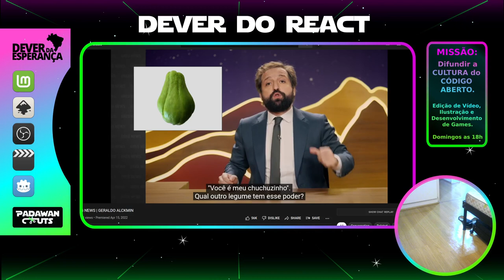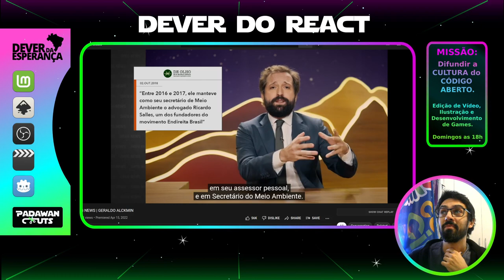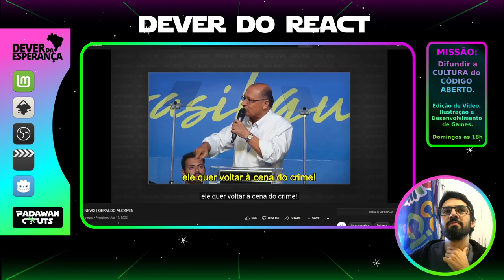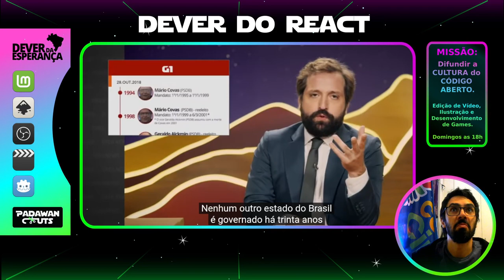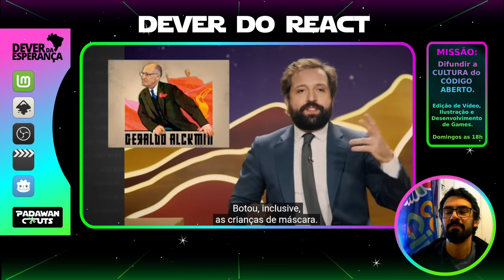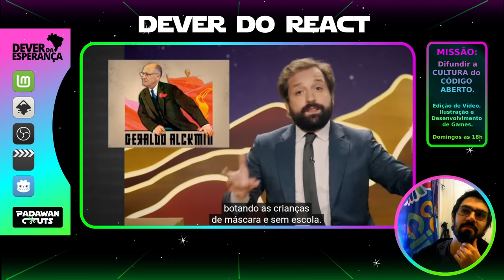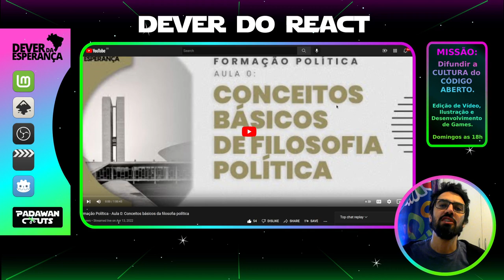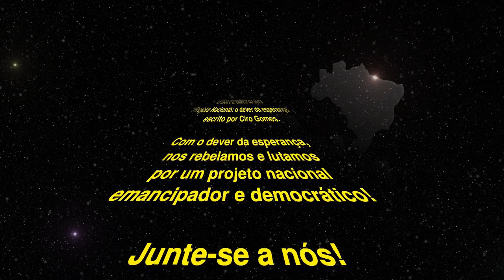Dever do React - Greg News - Geraldo Alckmin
Super passada de pano sempre aliviando e relativizando tudo com o poder mágico do humor.